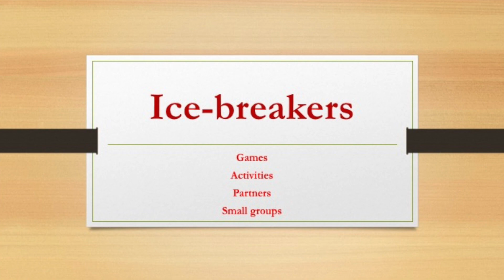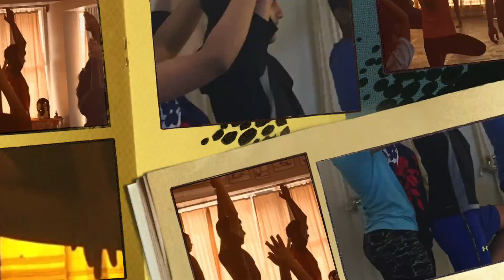kids yoga apr2019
a week-long workshop for children aged 7-17 years